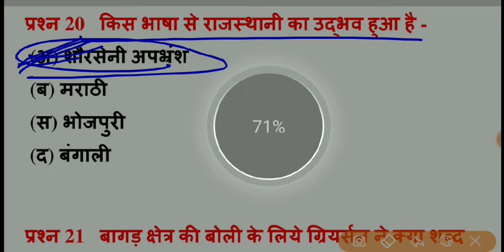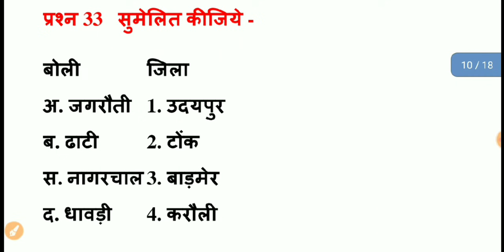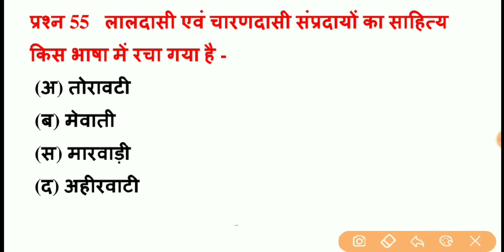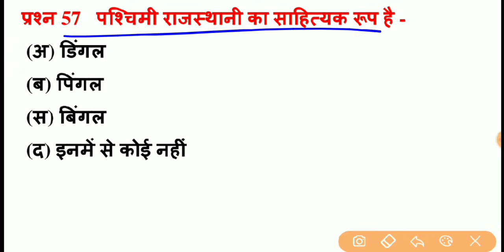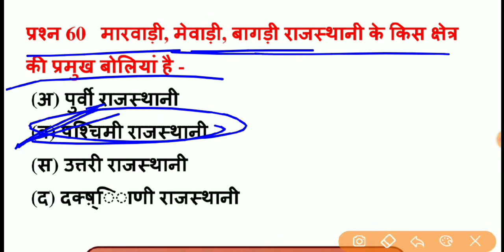राजस्थान की भाषा एवं बोलियां के टॉप 60 प्रश्न | Rajasthan ki Boliya Question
Hello दोस्तों,  राजस्थान में आयोजित सभी प्रतियोगी परीक्षाओं के लिए राजस्थान के प्रमुख वन से संबंधित टॉप 100 प्रश्न बताए गए हैं जो आपकी परीक्षा के लिए अत्यंत महत्वपूर्ण है इन प्रश्नों को रट ले और चैनल को सब्सक्राइब जरूर करें l